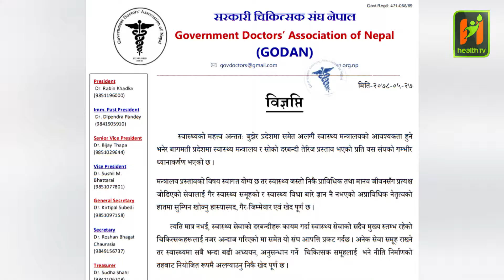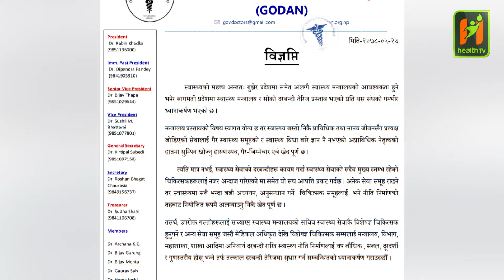सरकारी चिकित्सक संघ नेपालको स्वास्थ्य मन्त्रालयको निर्णयप्रति आपती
Health television Nepal present :- बागमती प्रदेशको स्वास्थ्य तथा जनसंख्या मन्त्रालय र सोको दरबन्दी तेरिजप्रति सरकारी चिकित्सक संघ नेपालले ध्यानाकर्षण भएको जनाएको छ । संघले प्रेस विज्ञप्ति जारी गर्दै गोदानले स्वास्थ्य मन्त्रालयको प्रस्ताव स्वागतयोग्य भएपनि त्यहाँको नेतृत्व स्वास्थ्य विधाबारे ज्ञान नै नभएको,  अप्राविधिक नेतृत्वको हातमा सुम्पिन खोज्नु राम्रो नभएको जनाएको छ ।